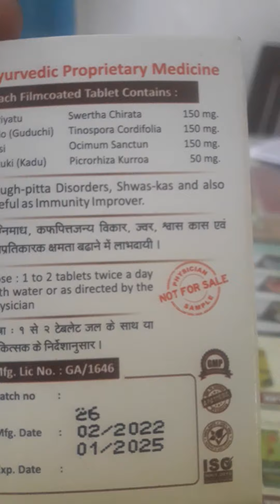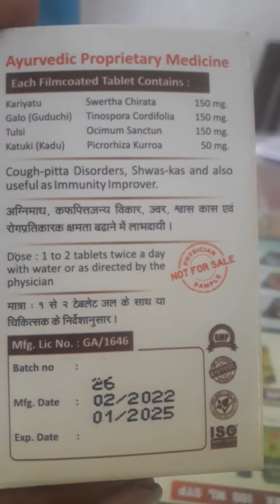Lionकडू चिरायता प्लस ।